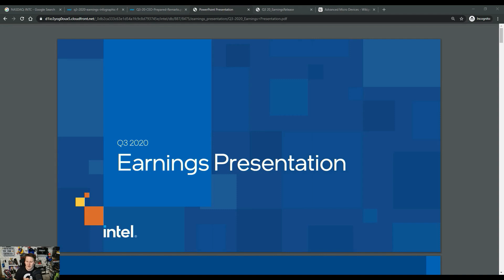[Clip] Intel Q3 2020 Financial: Highlights and Thoughts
Taken from the main video, here is the segment on highlights and thoughts. In this section I cover some of the key aspects as well as expanding on a few topics like having engineers on the call, 10nm volumes, and porting to TSMC and back.

0:00 Intro
0:05 Highlights and Thoughts: Where’s the Engineer?
0:50 DG1 and 10nm Volumes
2:23 Ice Lake Qualification, Ramp, and Beyond
3:12 Porting to TSMC and Back
4:45 Expectations Met?
5:28 Two Things I Want From Intel
7:55 Hyperscalers?
8:36 Cat (Katamari)

Intel Core i9-10900K
Intel Core i7-10700K
AMD Ryzen 9 3950X
AMD Ryzen 7 3700X
AMD Ryzen 5 3600